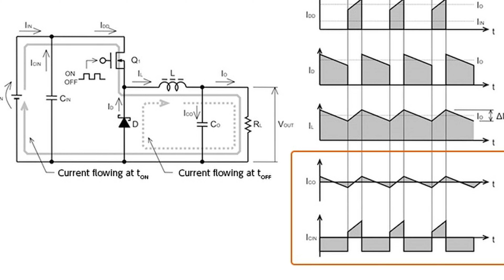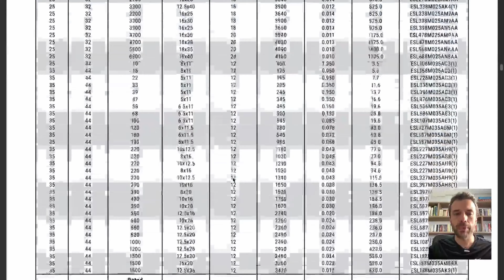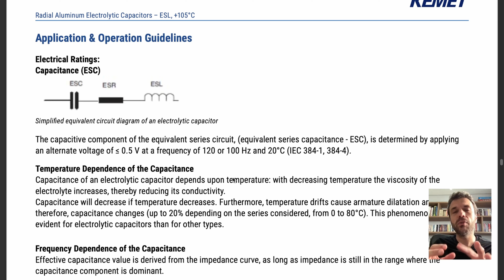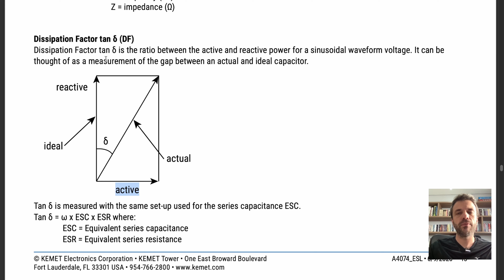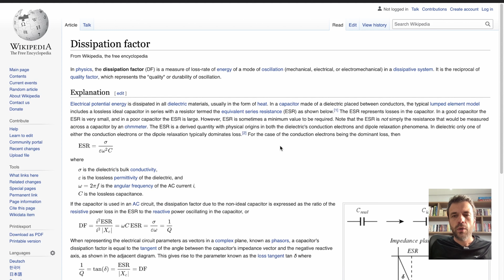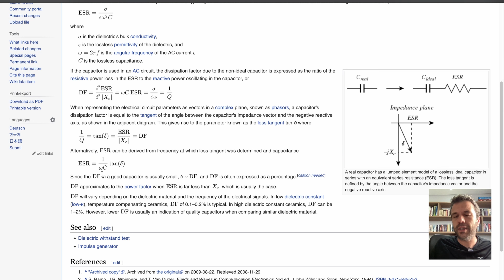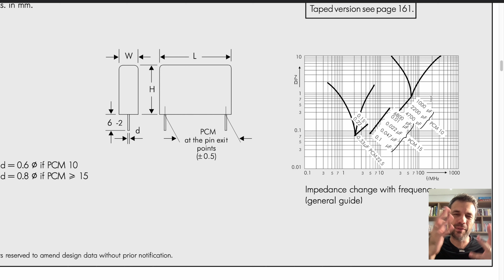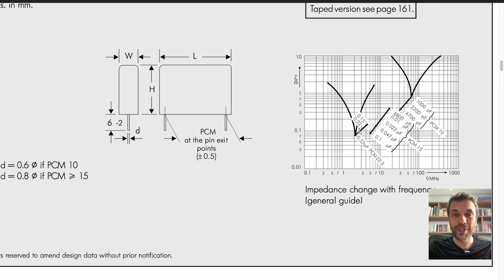5 DETALHES DE CAPACITORES | Aprenda a escolher os Capacitores do seu projeto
Aprenda 5 detalhes sobre capacitares que poucas pessoas comentam a respeito. Capacitores são os componentes eletrônicos passivos mais cheios de detalhes e tipos que existem. Praticamente qualquer característica dele irá afetar significativamente o seu desempenho ou característica no circuito. Deve ser por isso que existem tantos tipos de capacitares e dos mais diversos materiais.

Neste vídeo eu comento sobre alguns detalhes que irão te ajudar a escolher melhor um determinado capacitor para o seu projeto e também para entender como eles funcionam. Falo sobre Vida útil deles, modelo ideal versus modelo real, características em frequência, Indutância e resistências (ESL e ESR) parasitas. Por fim falo de como ler um datasheet de capacitor e explico o que é o Dissipation Factor que muitos datasheets indicam.

🔴 🔴 🔴 Confira o meu Curso de Arduino na Danki Code 🔴 🔴 🔴

Componentes que utilizo, comprando nesses links você ajuda o canal:
Arduino Uno
Kit Arduino Mega + Sensores e Módulos
Módulo Amplificador com Bluetooth
Kit Resistores 20pcs 64 Valores 1%
Kit Capacitores Poliester
Fita LED WS2812B
Multímetro TRUE RMS
ESC EMAX BLHeli 30A

Um abraço! 🤓
Prof. Cleber Borges